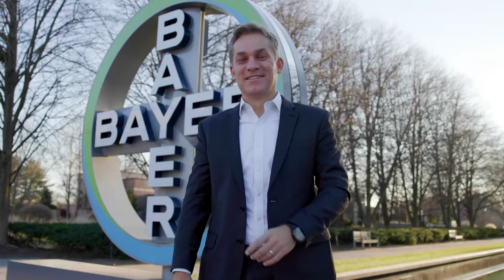Bayer Crop Science | Meet Our President, Rodrigo Santos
Meet Rodrigo Santos, President of Crop Science and Board Member of Bayer AG. Rodrigo shares his passion for agriculture and vision for crop science, reflecting on his childhood experiences of farming, growing up in Brazil.